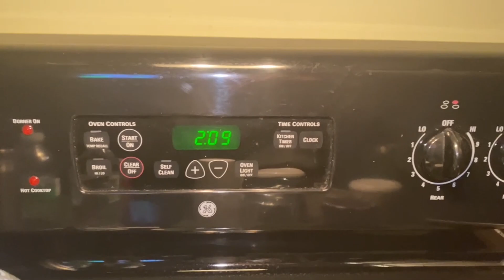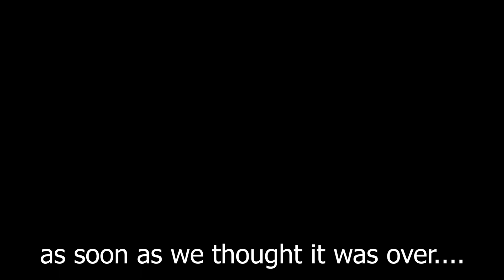Maryland Sika Hunt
This video and hunt was shot and filmed last season. It was edited and posted this season 2022.